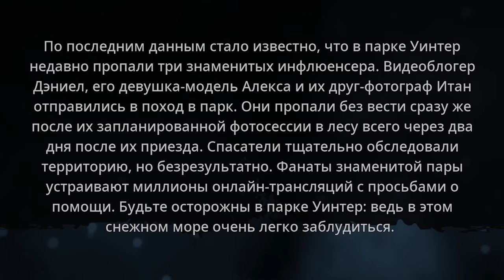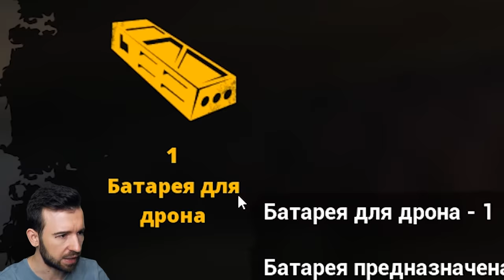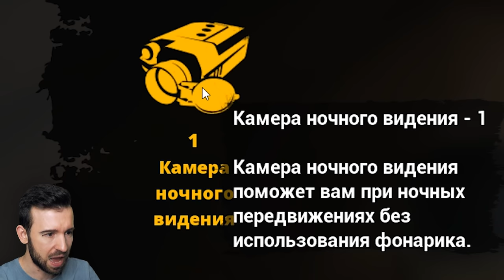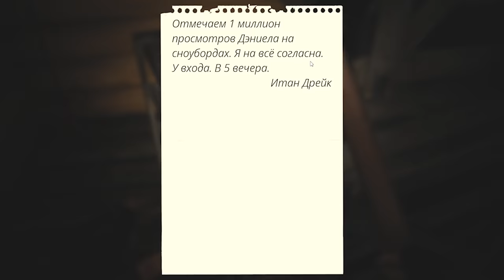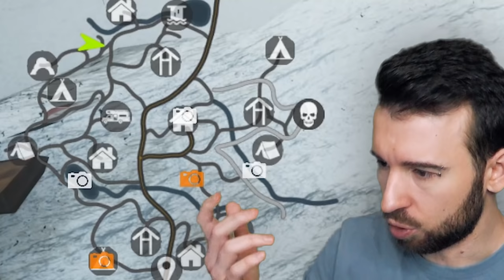БИТВА С БИГФУТОМ НА ЛЬДУ в Bigfoot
Новая зимняя карта в Bigfoot, где я сражусь с Бигфутом на льду! Bigfoot #3 Прохождение